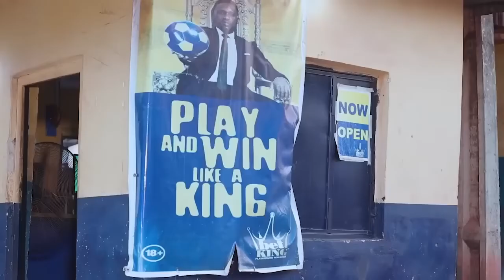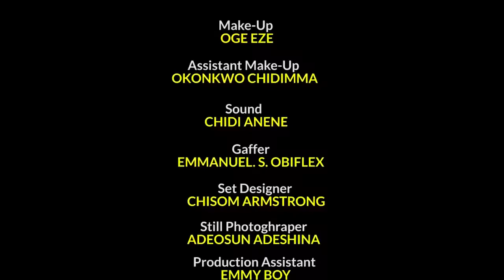The UNEXPECTED Love Story of a Billionaire Who Disguised As A Village Hunter